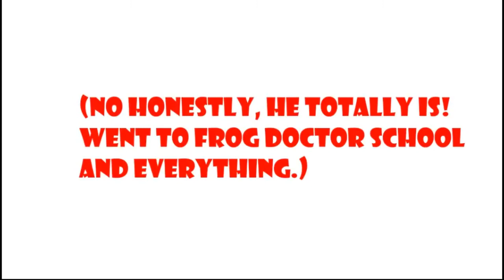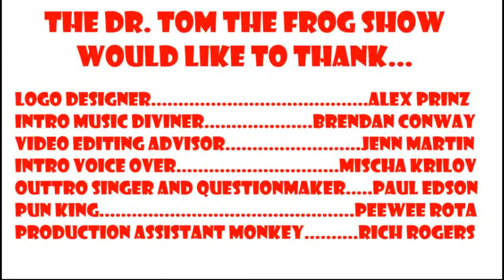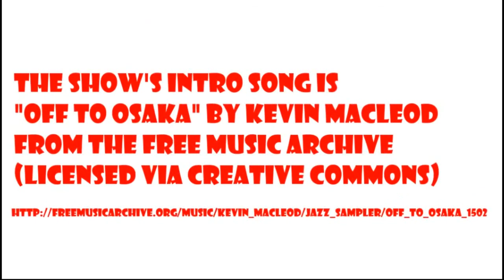Dr Tom Show with JoshTJordan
The Dr. Tom the Frog Show is a talk show about tabletop role-playing games and the people who play and make them. This second episode is an interview with Josh T Jordan of Ginger Goat He discusses the AP Festival running Dec 1st to Dec 15th, 2014 and his favorite dessert.